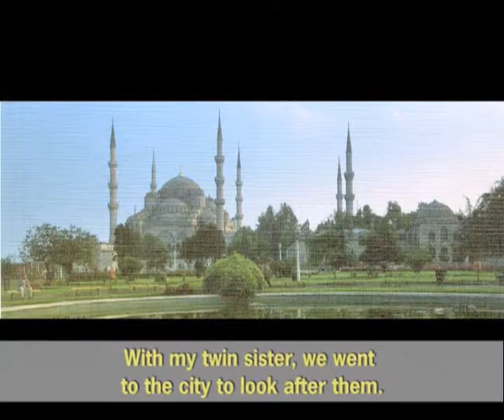New life new country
Fatma Coskun came from a small village amongst the mountains of Corun. However, financial hardships drove her and her husband to Australia to start a new life.

Fatma Coskun

Australian Centre for the Moving Image (ACMI)

This film forms part of the 60s and 70s waves story on the Culture Victoria